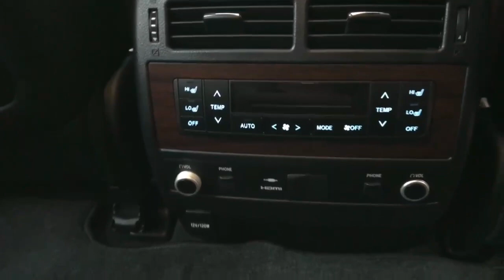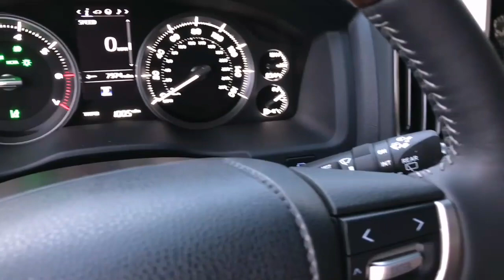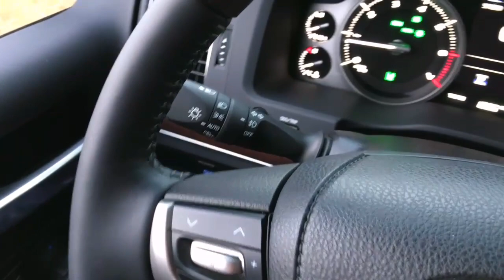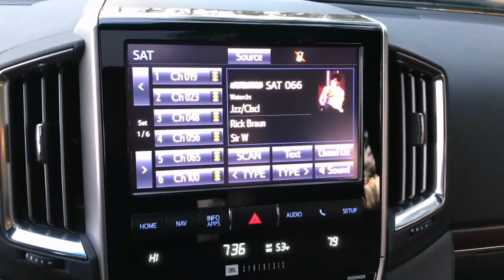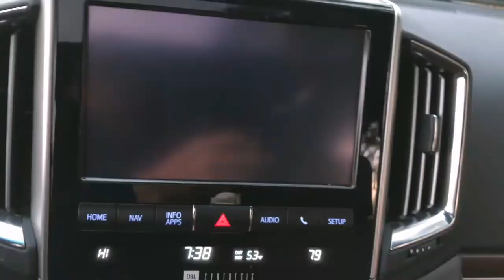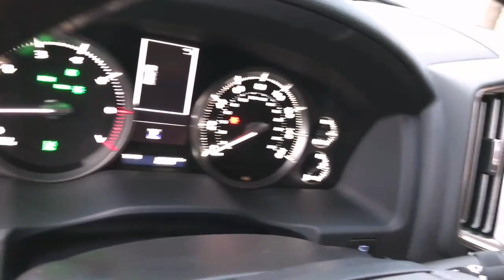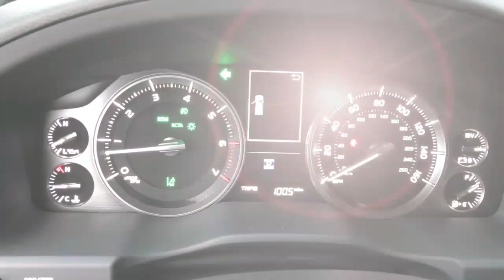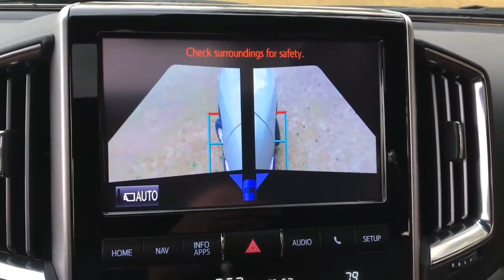مونيكا تويوتا لاندكروزر 2017 GXR V.8 جكسارة وارد امريكي